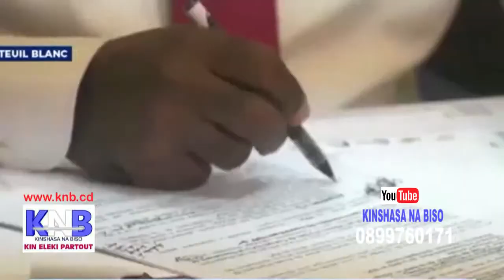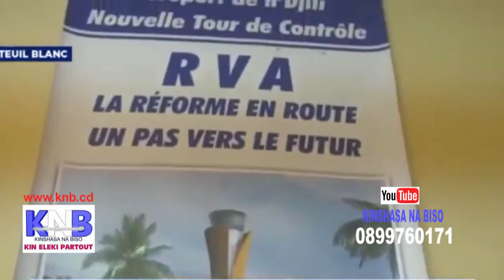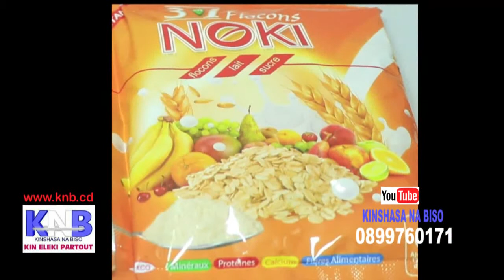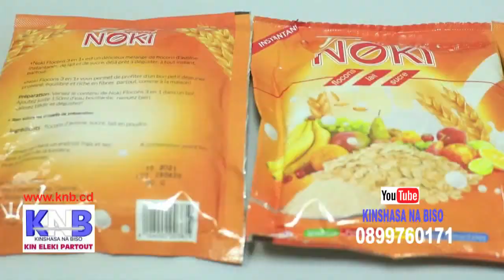BOOMMM : SG KABUYA "NA OPPOSITION TO BANGAKI KABILA TE, SIKOYO NDE TOKO BANGA YE?" KNB 11 NOV 2020